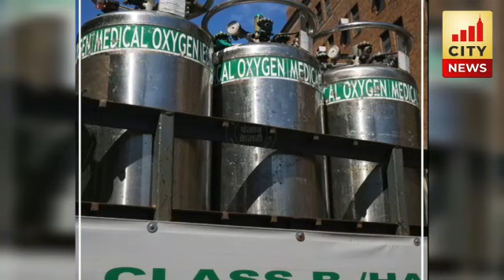Corona का कहर जारी......